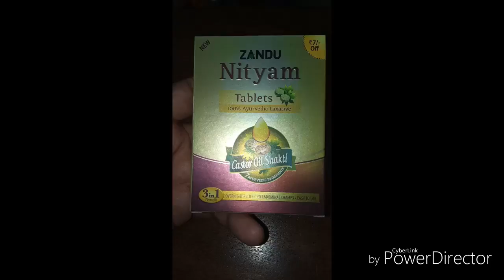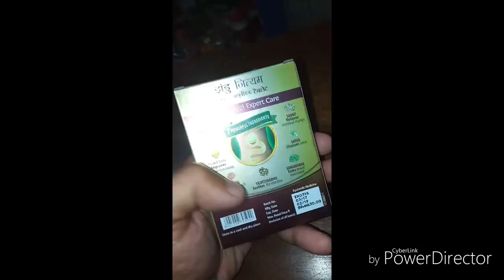Zandu Nityam Tablets, a unique combination of herbs for treating constipation & acidity.